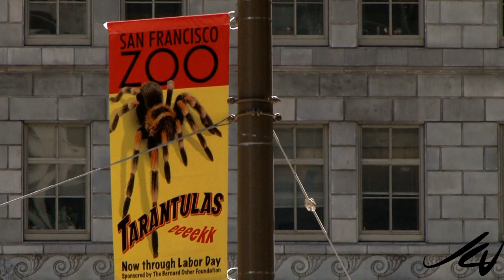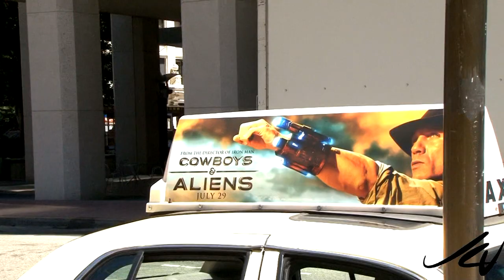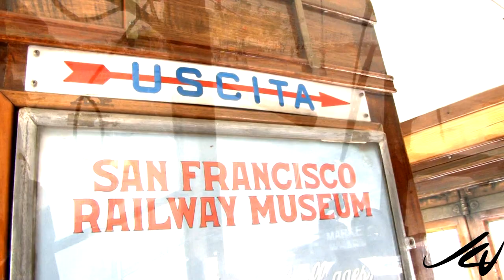San Francisco 3 cable cars, trolley's a ride to remember YouTube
From Chinatown we take the cable car downtown, then hop the trolley and go to Fisherman's Wharf, Pier 39.